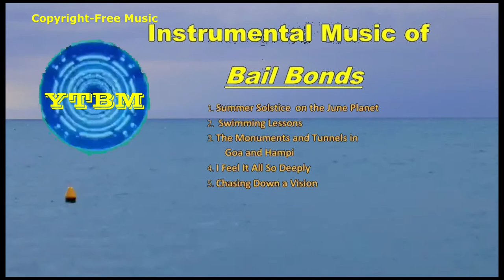INSTRUMENTAL MUSIC by BAIL BONDS | Copyright-free Music | YTBM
RELAXING MUSIC FOR YOU
Thank you so much for listening my music.